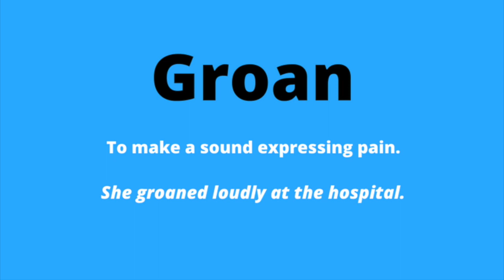Learn English Vocabulary - Groan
Groan pronunciation, definition and example. Learn more great vocabulary at wordenglish.com